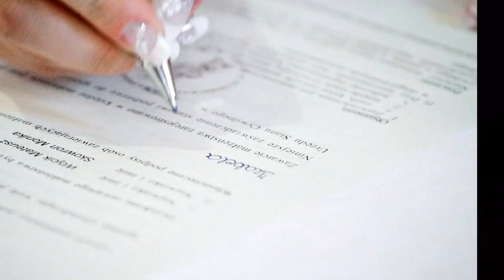Prezentacja ślubna - Izabela Daniel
Jastrzębie Zdrój, Żory, Rybnik, Gliwice, Katowice - woj. śląskie

Są w życiu takie chwile, które warto zatrzymać, by później móc się nimi wciąż cieszyć. Fotografia pozwala zauważać to co niezauważalne i uciekające w czasie, doceniać to co kiedyś wydawało codziennością. Zatrzymuje i utrwala ulotne chwile, te ułamki sekund, które przemijają bezpowrotnie, często niezauważalne a jednak warte zapamiętania. Jeśli chcecie zatrzymać właśnie te momenty dla Siebie to dobrze trafiliście. By zaspokoić Państwa oczekiwania zakres każdego zlecenia ślubnego uzgadniamy indywidualnie w zależności od Państwa oczekiwań. Dlatego też w przeciwieństwie do innym zaoferujemy zawsze coś odpowiedniego dla Was.